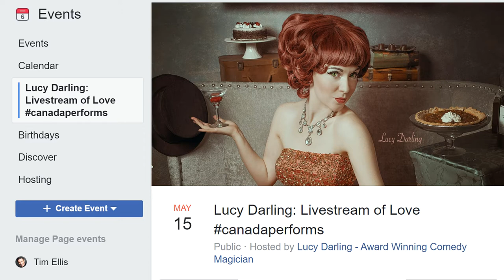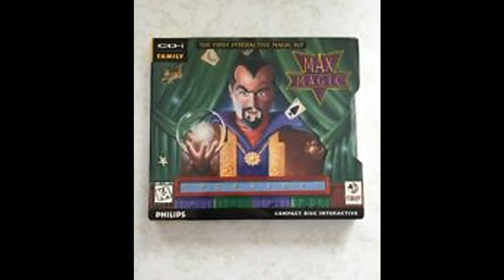Laneway Live - Episode 48 - Max Maven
Card Magic Music
I feel Like Partying Right Now by Nat Keefe and BeatMower